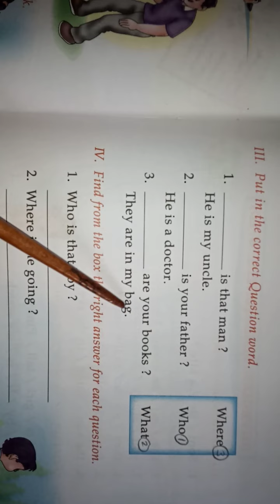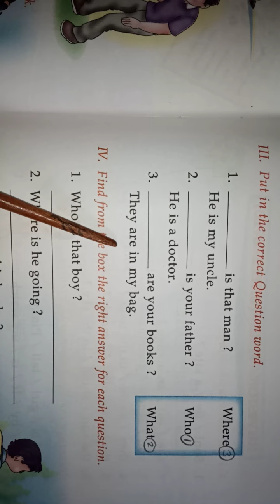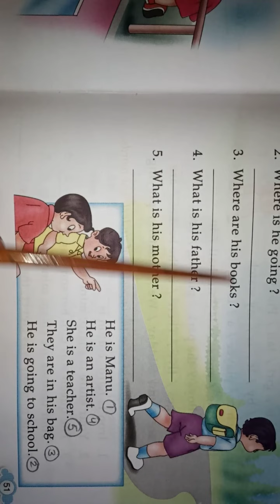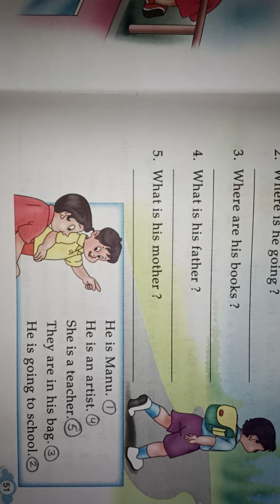Class 2nd English Grammar chapter 10 Questions Words (part 2)